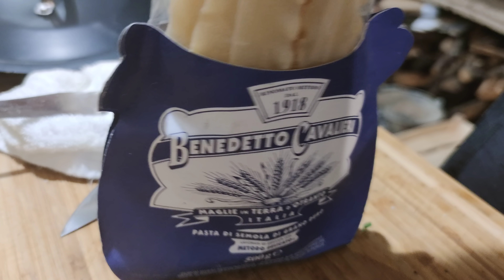PASTICCIO AI CARCIOFI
500 gr di reginelle grosse
La crema del Carciofo
Guanciale
Parmigiano reggiano
Fior di latte